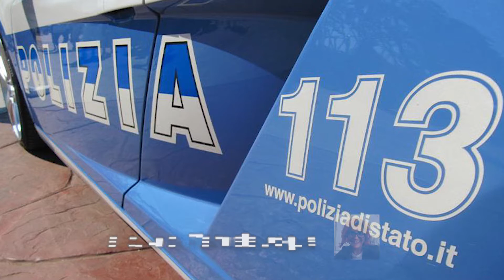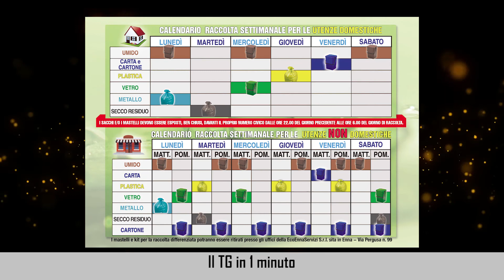Il TG in 1 minuto del 27/04/2021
A cura di Manuela Acqua. In onda in tv su Rete Chiara alle ore 21,00